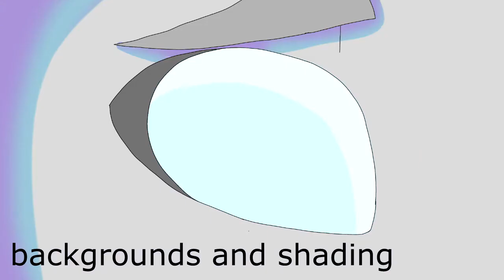Starlight Brigade - Part 14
Really happy with how this turned out!  Thank you, Shenkkazoo for letting me in, I hope you like it!  These characters are all new, I created them for this map part but I might use them again, who knows, if you're interested in buying them I would be up for DA point offers!  The robot, MIM is a defective and wants to live her own life, the other character (doesn't have a name) is a bounty hunter who captures her so she can be reprogrammed.

Frames: 71
Character(s): MIM, unnamed
Programs used: VEGAS pro 15, Krita